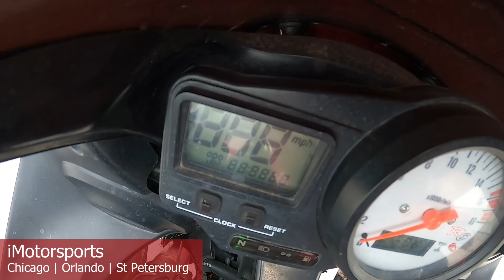2000 YAMAHA YZF-R6 A9055@ iMotorsports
SWEET VINTAGE R6 WITH UNDER 24K MILES
STOCK# A9055